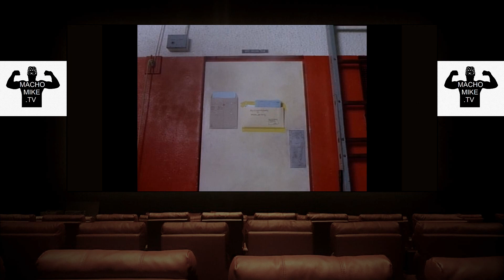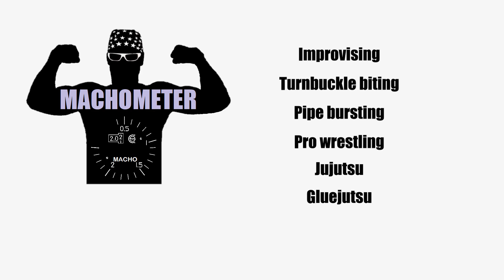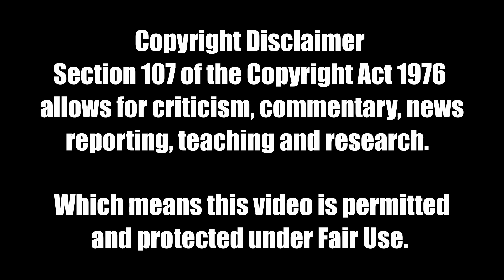MACHO MOVIES: Ernest Goes To School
Hey Vern! Class is in session with Macho Mike as The Summer Of 90s Nostalgia winds down.